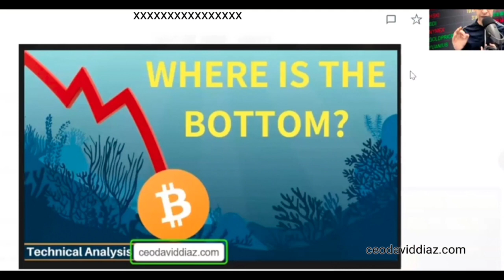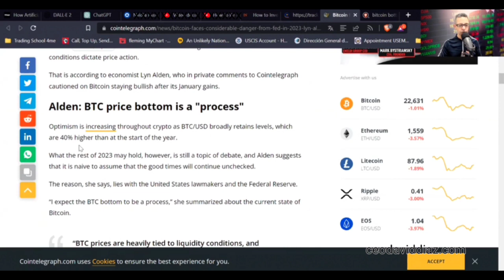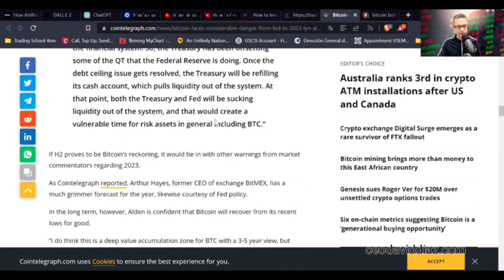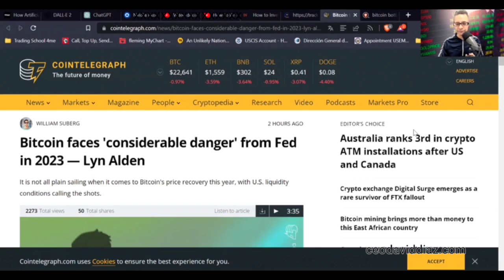How can I tell if bitcoin hit rock bottom?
Stocks and Crypto are constantly changing.  For you and me it is good to keep informed on what is happening in the markets.

DO YOU KNOW FEAR IS ONLY HALF OF THE STORY

Is it hard to Join our free trading community where we post stocks and crypto watchlist?

This is CeoTrades Where Money Works 4U
I educate, train and develop money Investing individuals.
I am showing my picks and how I would invest.
Everything I do is devoted to One idea:
To Inspire people to do what inspires them, so that together we can change the world for the better. I happen to write Leadership books and I recruit, educate, train and develop financial professionals.